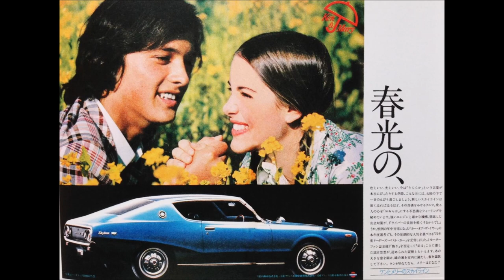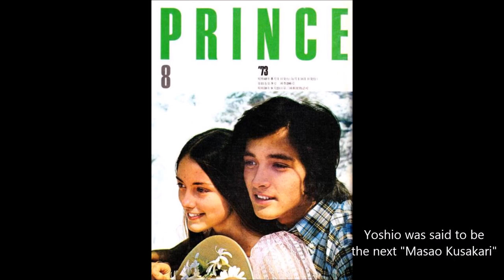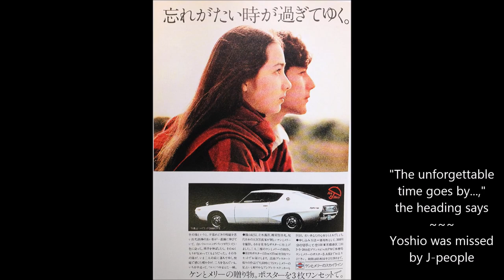[JAPAN] Yoshio Jinnai Tribute - Nissan CM Model for "Ken & Mary"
Very Happy New Year 2019!!

This first video in 2019 is dedicated to Mr. Yoshio Jinnai, a tall, handsome young man who was scouted to play the role of “Ken” in Nissan Skyline CM – “Ken & Mary” in 1972-73.

Yoshio was born in Yokosuka, Kanagawa-prefecture in Japan to a Japanese mother and a White Russian father who became a Japanese citizen. Nissan’s “Ken & Mary” CM was a series. While Yoshio was filming for it, he was killed in a motorcycle accident on his way home from filming.

The photos in this video are the last photos that were taken right before his death. He was missed tremendously by the Japanese fans.
Yoshio was said to be the next “Masao Kusakari,” one of the most popular, successful actors in Japan; therefore, it was indeed too bad that his life was cut short.

Skyline CM
【C110】 ケンとメリー 愛のスカイライン / BUZZ

My videos are sort of related to each other, so enjoy others as well. Peace out… to all the beautiful souls out there in the world!! Cheers,